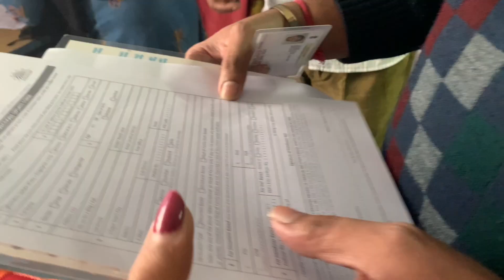adharcard korei chul kete nilo kuhu 😆 || @kusummitrablog9416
About me:-Hi Friend’s I’m kusum Mitra this  is my Bengali blog channel ….I’m Life style blogger & YouTuber frm  Asansol West Bengal  ……In this Channel i will share my all shades with all of you…
I’m very shy person but I want to share my all happiness & sadness
& comedies through out my blogs
So let’s start the journey@kusummitrablog9416